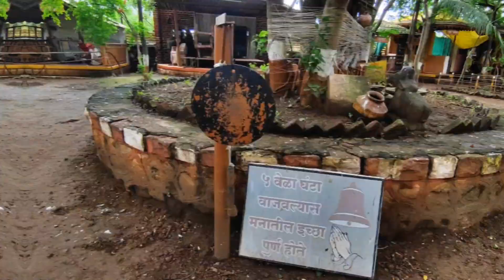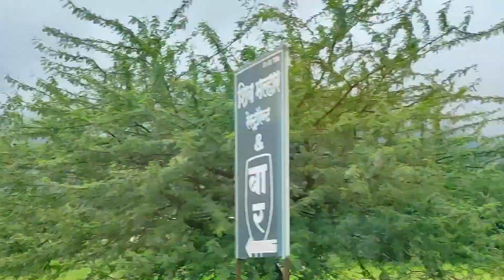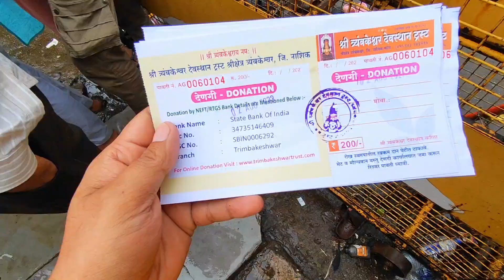Shri Trimbakeshwar Jyotirling Temple Nashik Maharashtra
दोस्तों अगर आपको हमारी दी गई जानकारी अच्छी लगी तो Video को Like or Share ज़रूर करे, और हमारे चैनल Hitesh Kumar Unique Ideas को Subscribe करना बिलकुल ना भूले, क्योंकि इस चैनल पर Interesting और Informative Videos आपको ऐसे ही मिलती रहेगी